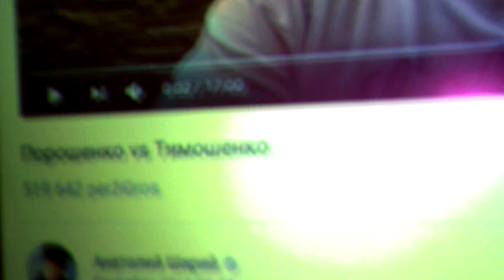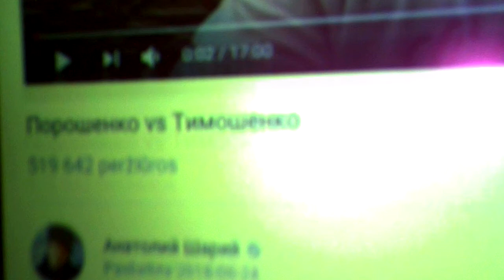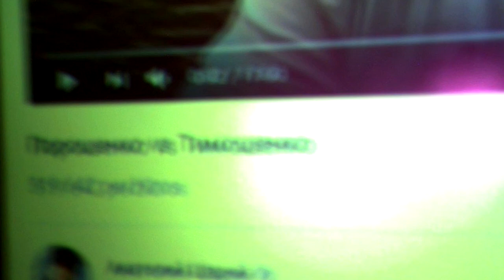Agents in Kiev1.Agentai Kijeve1.Агенты в Киеве1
This is my comment of video by famous Ukrainian political emigrant in Paris journalist Anatolij Sharij entitled as "Порошенко vs Тимошенко" (Poroshenko vs Tymoshenko) posted on YouTube on June 24, 2018.

Komentuoju garsaus ukrainiečių politinio emigranto Paryžiuje žurnalisto Anatolijaus Šarijaus vaizdo įrašą "Порошенко vs Тимошенко" (Porošenka prieš Tymošenką), įdėtą į YouTube 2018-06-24.

Комментирую видеозапись "Порошенко  vs Тимошенко" [vs = против] знаменитого украинского политического эмигранта в Париже журналиста Анатолия Шария, помещённую в YouTube 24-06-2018.